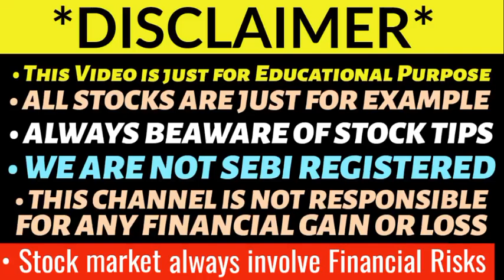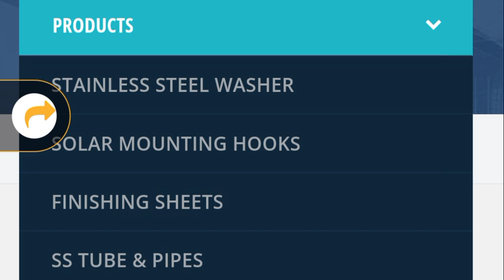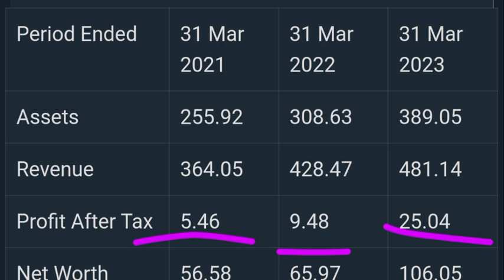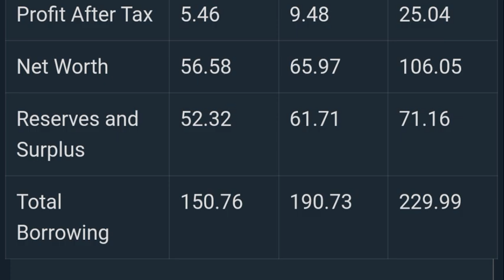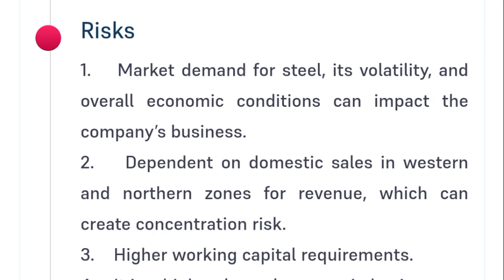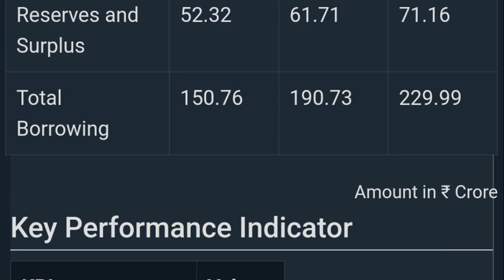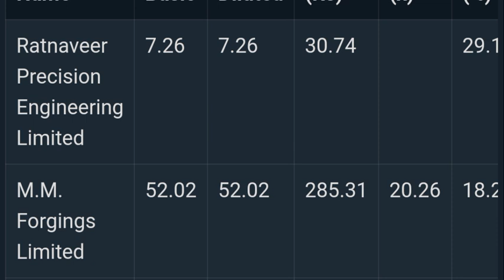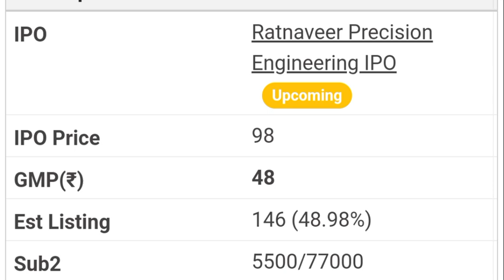RATNAVEER PRECISION IPO REVIEW | RATNAVEER PRECISION IPO GMP 🔥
Ideaforge ipo
Senco gold ipo
Senco gold ipo gmp
Senco gold ipo gmp today
Ikio lighting ipo allotment
Ikio lighting ipo allotment status
Greenchef appliances ipo gmp
Essen speciality films ipo gmp
 biotech ipo allotment status
 polymers ipo allotment status
Infollion research ipo
Infollion research ipo gmp